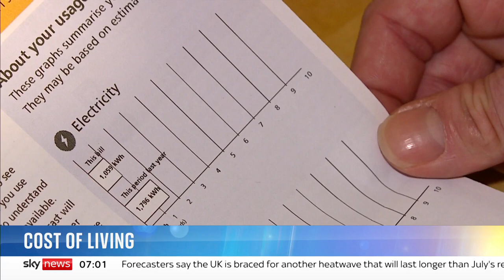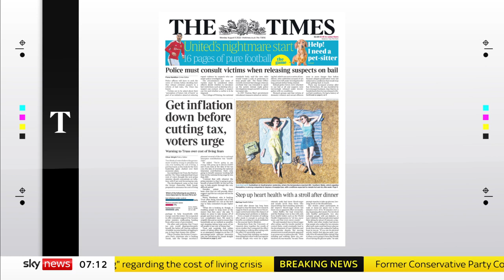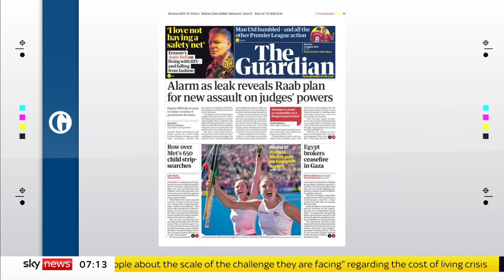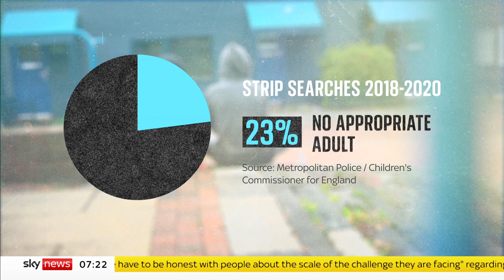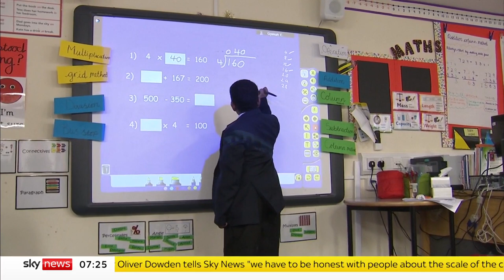Sky News Breakfast: Gordon Brown says 'nobody's in charge'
On Sky News Breakfast with Kamali Melbourne on Monday 8 August:

- Former Prime Minister Gordon Brown is calling for the government's emergency COBRA committee to sit in permanent session in order to tackle the cost of living crisis.
- Rishi Sunak supporter Oliver Dowden also speaks on the cost of living crisis, saying "I don't take lessons from Gordon Brown".
- Millions of Kenyans will be voting for their next president in a close race between former Prime Minister Raila Odinga and Deputy President William Ruto.